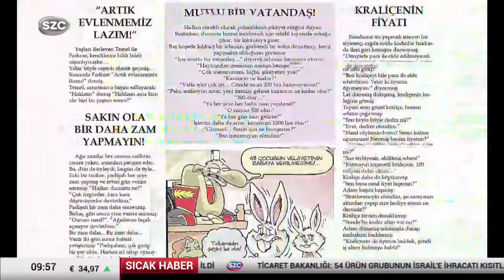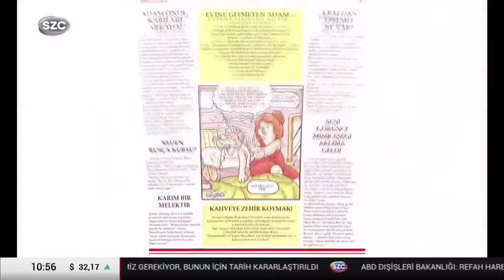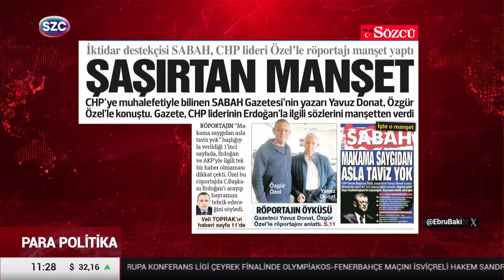Ebru Baki ile Para Politika 9 Nisan | Mehmet Şimşek, Asgari Ücret ve Temmuz Zammı, Meral Akşener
Ebru Baki ile Para Politika 9 Nisan

Digiturk: 60
D-smart: 93
Turkcell TV Plus: 69
Tivibu: 69
Türksat Kablo TV: 76